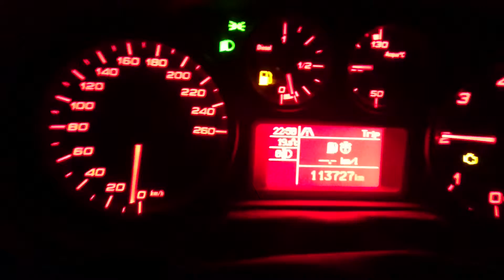0-100 Alfa Romeo Mito 1.6 jtdm 8 Secondi Stock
AUTO ORIGINALE, PICCOLO INTERVENTO ALLO SCARICO